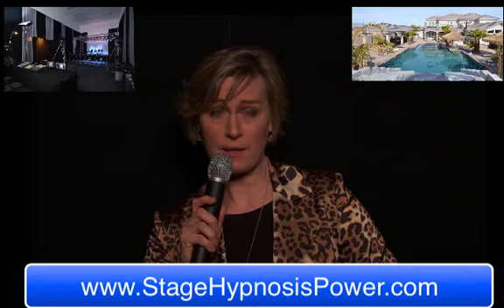Stage Hypnosis Testimonial Helena Jehnichen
Become a Professional Stage Hypnotist with Don Spencer and Catherine Hickland @